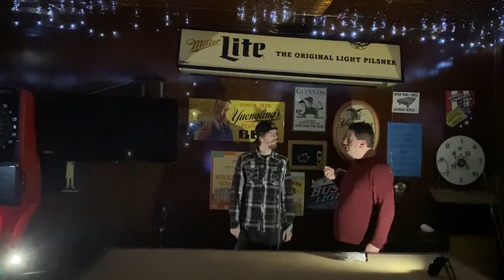Mentalism Performance - 1/26/24 (Trick That Fooled Einstein)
I perform The Trick That (Allegedly) Fooled Einstein.

When I first learned about this trick I was skeptical that it would be capable of deceiving anyone. Once you know the secret you think "Come on, this is so obvious. They'll know how it's done." But I did some more research into the history around it, found a few alternative presentations, and found a way to pull it off that I think better masked the method to deliver a greater impact. No one at the show figured it out, so I guess it is deceptive enough if you present it the right way.

Usually I cite the originator of all the routines I do, but this one, fittingly for its apocryphal status, has been attributed to so many magicians and mentalists over the decades that it's hard to find any definitive proof of who the originator is.